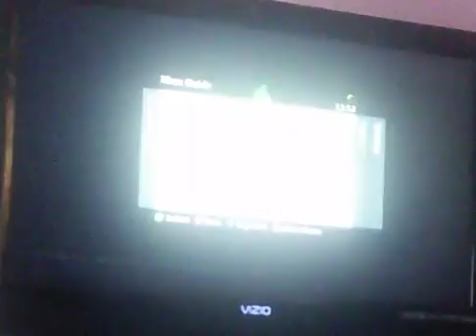Terraria Gaveaway Part 1